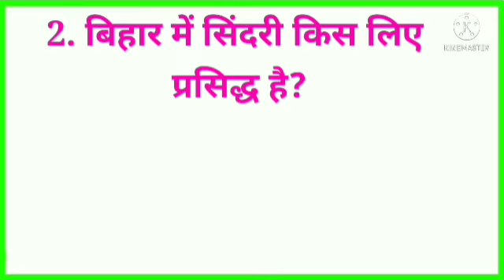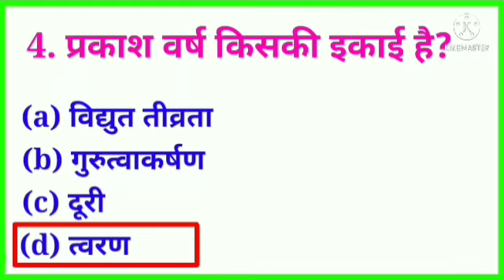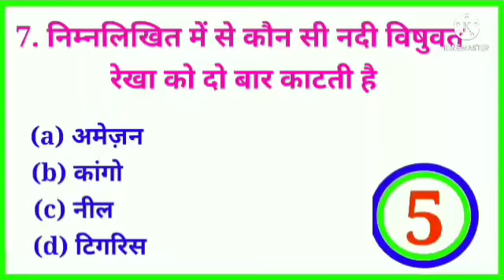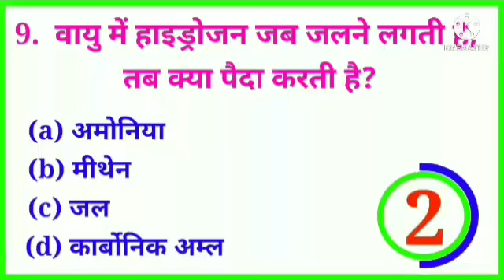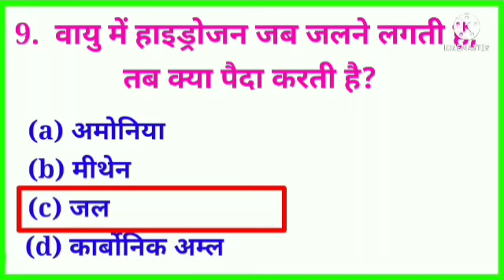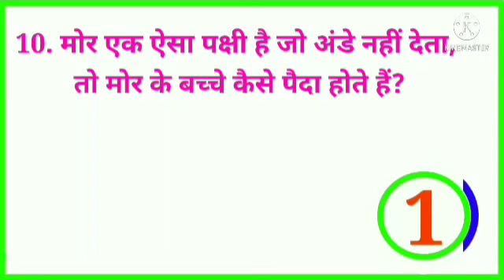IAS me Pucha Gaya question# 10 most important GK question answer#general knowledge_ UPSC|| police#